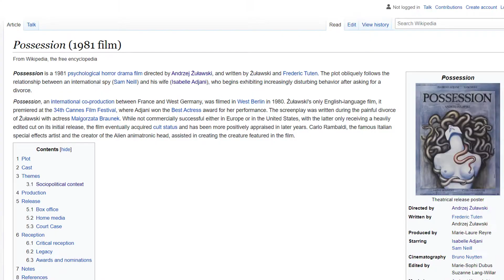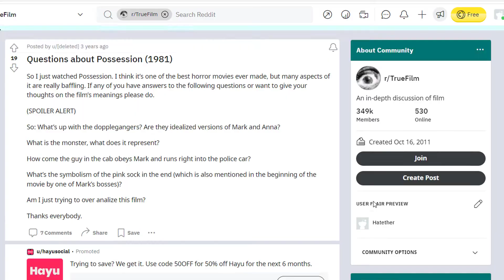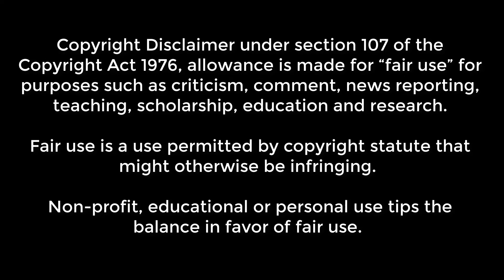Possession: Most Visceral Portrayal Of Emotions In Cinema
Possession is an absolute must-see for lovers of cinema, and I don't say those words lightly.